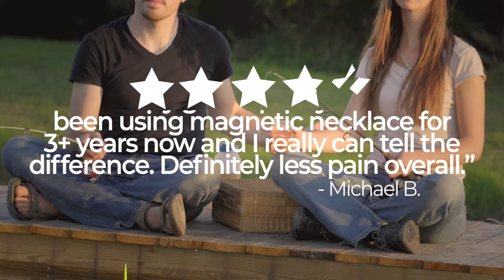MagnetRX Powerful Magnetic Therapy Titanium Necklace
The MagnetRX Powerful Magnetic Therapy Titanium Necklace is available and offered for men and women. Our elegant titanium magnetic necklace was designed to be your everyday therapy necklace. It was carefully crafted with medical-grade titanium making it light-weight, and extra durable!

Artist: Sounds Like Sander
Album: True Mirror
Licensed to YouTube by: ONErpm (on behalf of Soundstripe Productions)